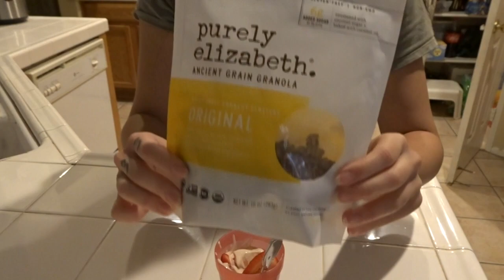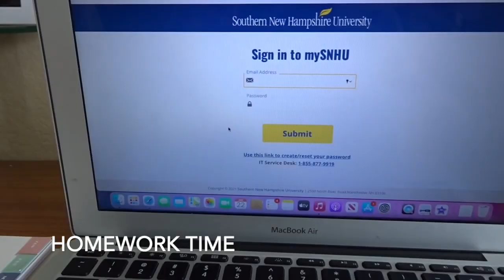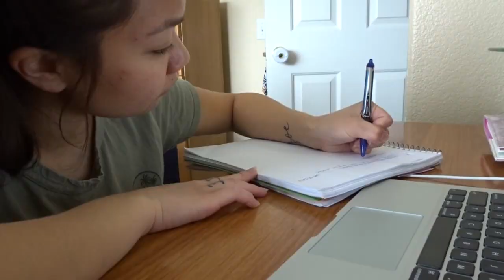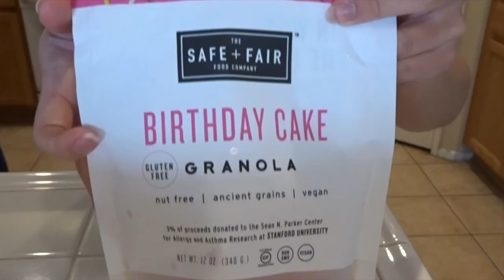LOGGING OFF IG, VEGAN FOOD, GETTING MY BACHELOR'S DEGREE - SINGLE MOM VLOG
Hope you enjoyed today’s day in my life vlog. I laughed at myself for zooming in on a half eaten sandwich and not noticing until after publishing lol.

In this video I take you guys along for a day in my life as a single mom of a 2 year old toddler. I show you guys some of the things we eat as a vegan mom and baby. I also log of f of instagram for the day which is something I often do when I need to focus on a task or simple need a social media break. I also show you guys myself doing some homework as I work towards getting my bachelors degree. We also go for walks which is something I have been doing a lot of in the new year! I talk about my experience with quitting vaping and how it has been for me so far.

Instagram break
Doing homework
Going for walks
Single mom vlog
Day in the life of a single mom
Quitting vaping
Day in the life of a young mom
Single mom youtuber
Mom youtuber
Vegan food
Vegan mom
Vegan toddler
Young mom vlog
Young mom youtuber
Young mom day in the life
Mom of a toddler
Single mom of a toddler
Mom of a 2 year old
Taking a social media break
Podcasts